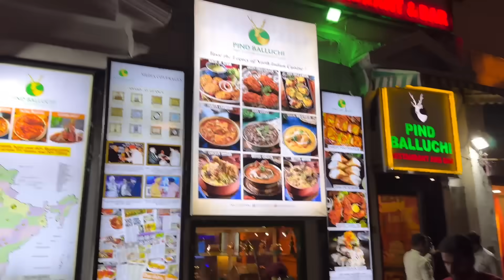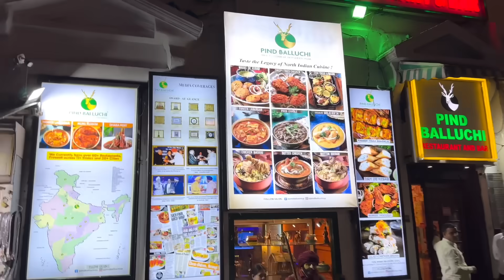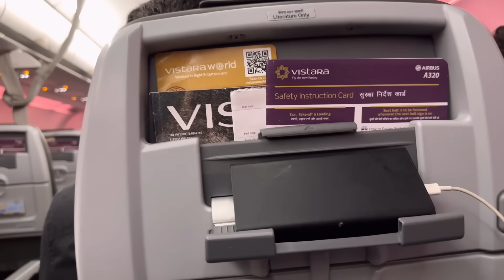Finally 1000cc bike book kara diya🔥😍